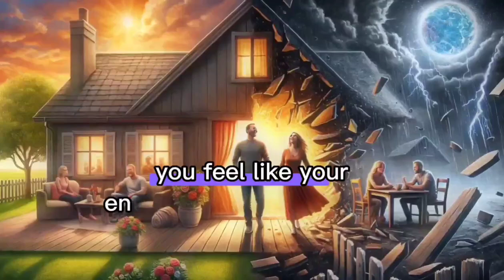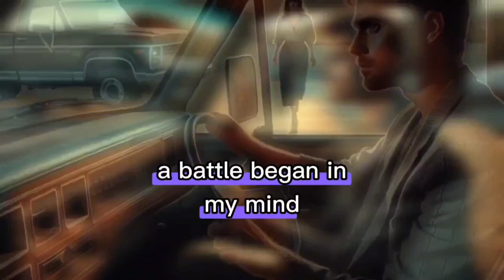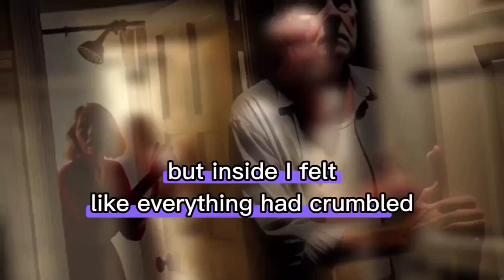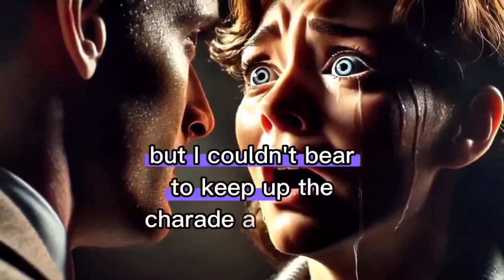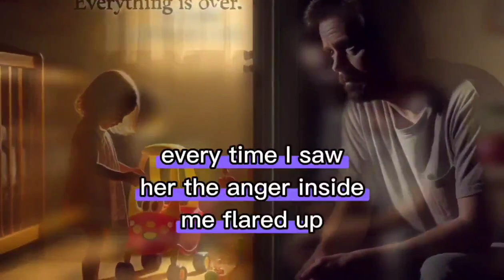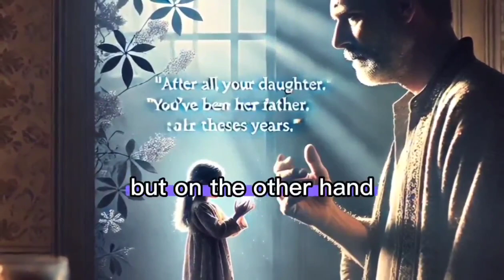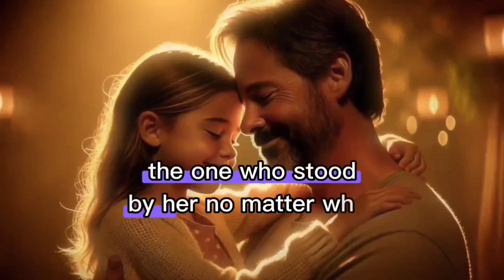Revenge story: I DISCOVERED that my wife was CHEATING on me with her COLLEAGUE through a photograph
I discovered that my wife was cheating on me with her colleague through a photograph.

"I caught my wife cheating." It's the moment no one expects in a marriage. For John, a simple visit to the pharmacy leads to the discovery that "my wife cheated on me" and his entire world unravels. A single photograph reveals the devastating truth of his "cheating wife." This is not just a story about a "cheating spouse," but a tale of deep infidelity and the shattering impact of betrayal.
ـ
Revenge story
Batrayal